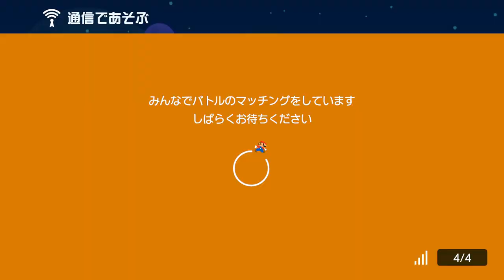凄い連勝。 スーパーマリオメーカー2 みんなでバトル